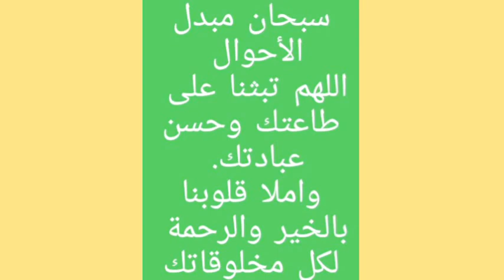23 février 2022